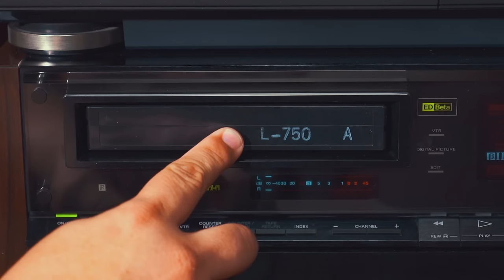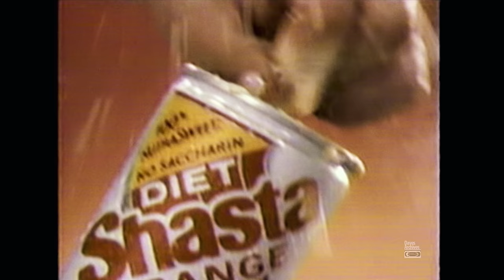Retro Commercials Vol 180 (1985-1080p)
This is the second set of commercials from the "Love Boat" tv show recordings from1985. Originally aired on KXLY-TV Spokane Channel 4. Enjoy!

Diet Shasta Orange soda
Jolly Time Microwave popcorn
McDonalds